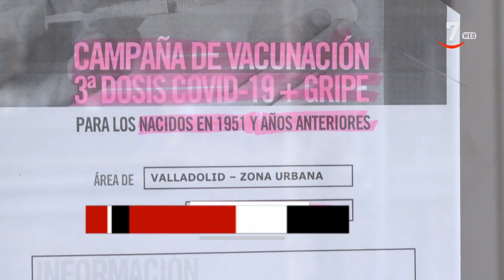Los titulares de CyLTV Noticias 14.30 horas (08/11/2021)